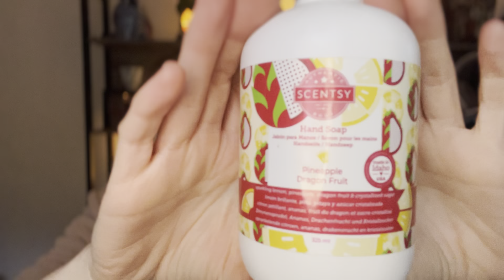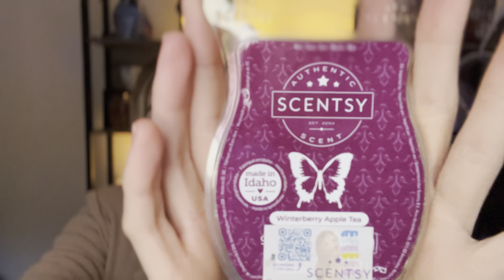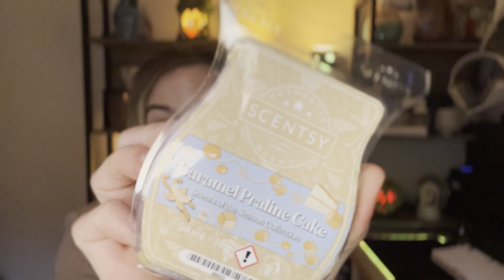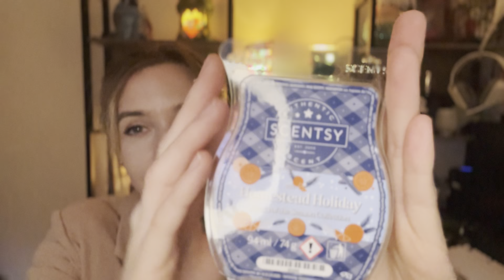ACABADOS SCENTSY - NOVIEMBRE 2023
Despliega la cajita 👇🏼